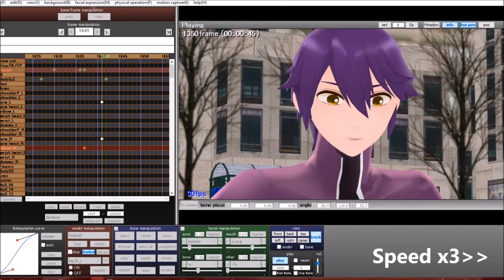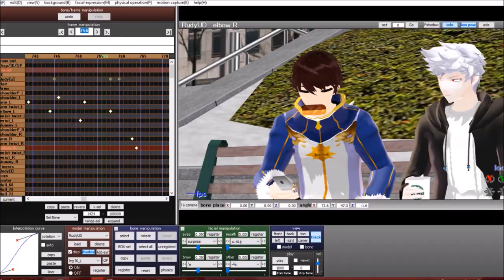[MMD spoil] speed animation [coming soon]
คลิปนี้คู่หลักเป็น jave , spike
เห็นเอาฉากเรือหลักมาสปอยแบบนี้ แต่จริงๆแล้วโผล่มาแค่นาทีเดียวนะเออ 55555+

คู่นี้นานๆทีจะมีคลิปออกมาทีนึง... O]-[